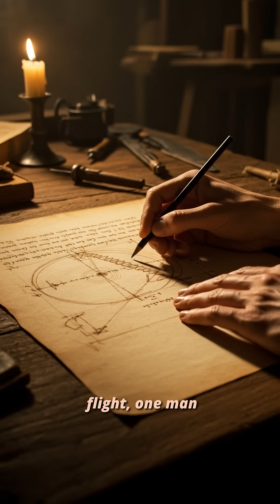Centuries Ahead: Leonardo da Vinci's Revolutionary Inventions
Five centuries before helicopters took flight, Leonardo da Vinci sketched their basic design! This Renaissance genius imagined technologies CENTURIES ahead of his time - from flying machines and parachutes to tanks and the world's first automobile. His notebooks contained diving suits, ball bearings, and even concentrated solar power! Watch as we explore how this visionary's brilliant mind leaped beyond the 15th century into our modern world. Most remarkably, when modern engineers built his parachute in 2000 following his EXACT 1485 specifications, it worked perfectly in a 7,000-foot drop! Discover the man whose imagination transcended time itself.